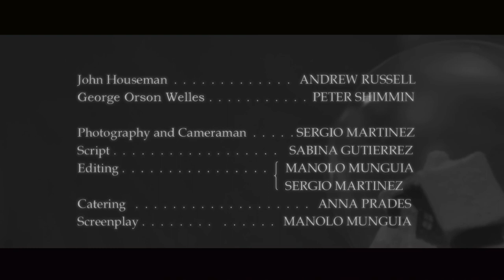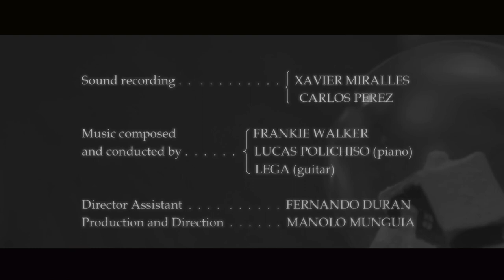GOW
GOW short film by Ghostdog Productions, directed by Manolo Munguia, with Andrew Russell and Peter Shimmin. Subtitules available in English, German, Spanish, Italian and French.